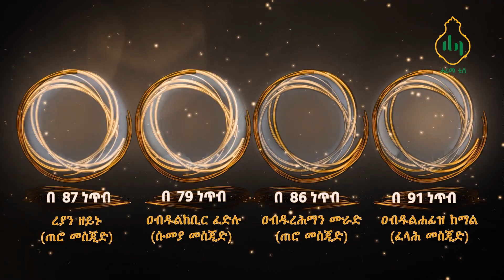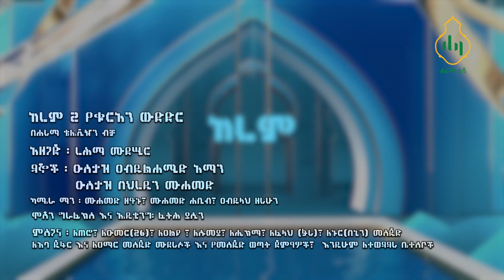ከረም የቁርዐን ውድድር || ሁለተኛ ዙር || ክፍል ሁለት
ዩቲውብ ሊንክ
በኢትዮ-ሳት
Frequency - 11545
Symbol rate - 30000
Polarisation - H  እንዲከታተሉ በአክብሮት እንጋብዛለን
በስልክ ቁጥራችን
ሐሪማ ቲቪ
"የምጥቀት መሠላል!"